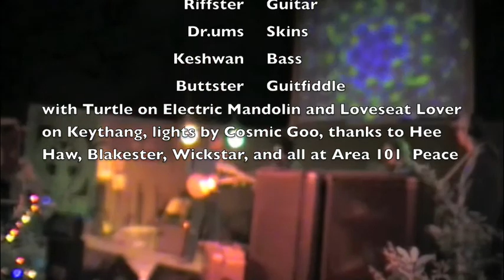Something Different : Bastard Jam by the Whitefeld Brothers @ Area 101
Something Different : Bastard Jam by the Whitefeld Brothers @ Area 101 for Head To Head 2 "a second helping" lights by Cosmic Goo, and Electric Mandolin by Turtle and Organ by Loveseat Libido